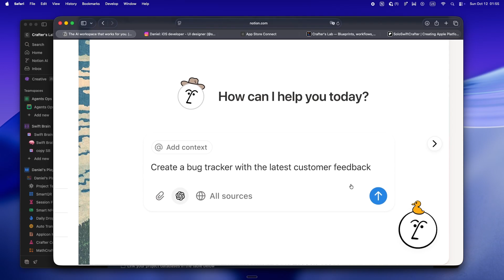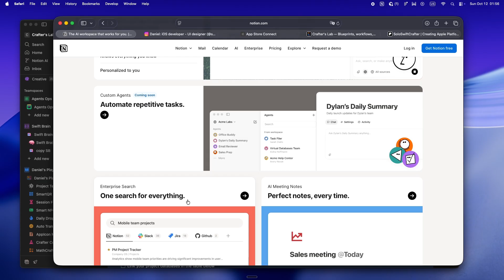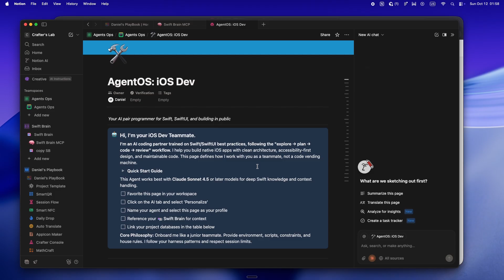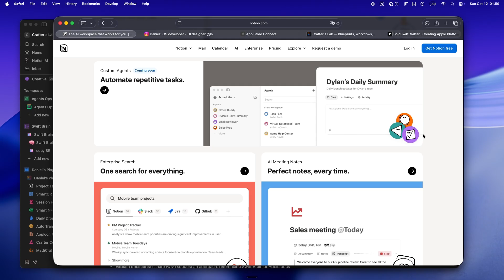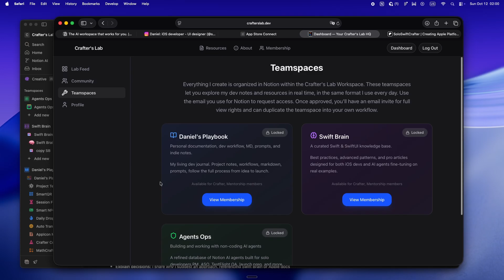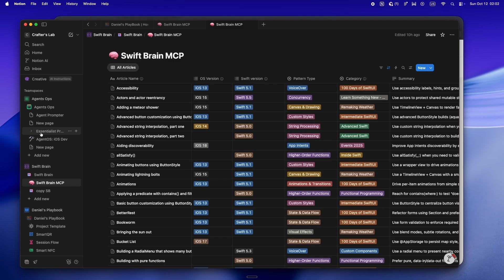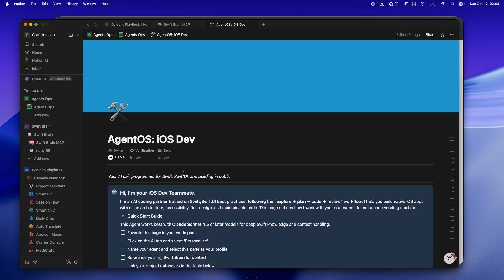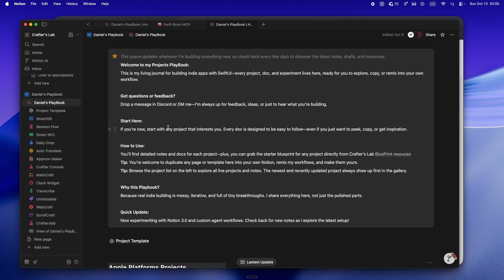Building My Solo Dev Command Center (Inside Notion 3.0)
Ever wonder what it actually takes to build a real solo dev command center? In this episode, I’m breaking down exactly how I built my own ops room from scratch — all inside Notion 3.0. We’ll go deep on Agent Ops, custom AI workflows, automation, and the underrated tools that finally made my indie workflow feel like mission control. If you’re tired of bouncing between apps and want to see how Notion can run your whole indie stack (and your brain), you’re in the right place.
Want to skip the trial-and-error? All my Agent Ops templates and ready-to-run workspaces are at crafterslab.dev — grab them, remix them, and make Notion work for you.

💬 Say hey on Instagram → @soloswiftcrafter